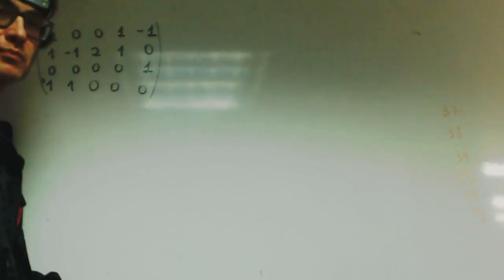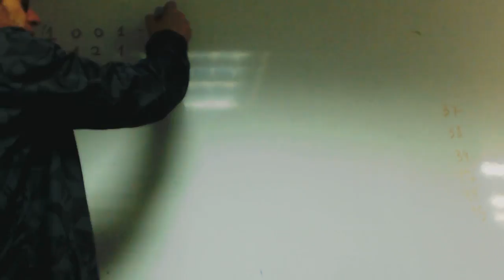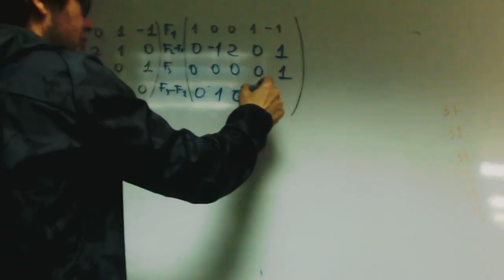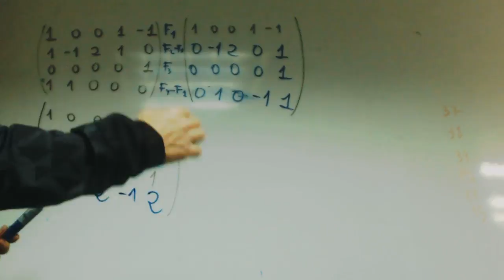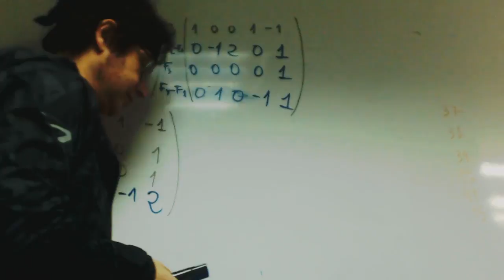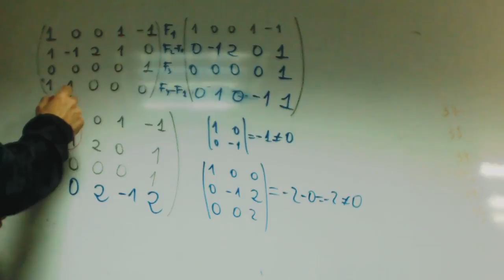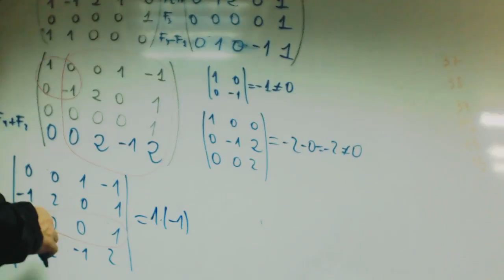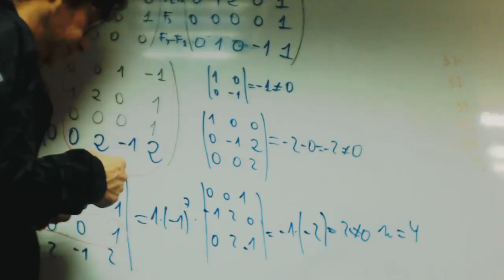Hacer Gauss para rango Gabriel Academia Usero Estepona